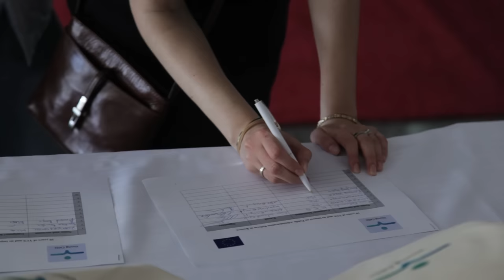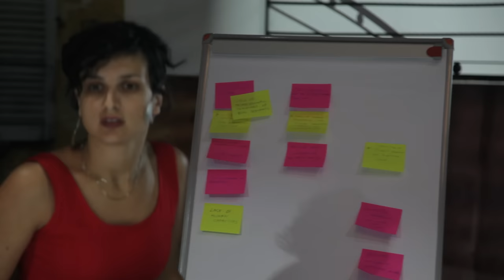Young Cells Scheme (YCS): Ten Years and Counting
EU Scholarship Scheme: An EU Funded Project Managed by European Union Office in Kosovo and implemented by The British Council